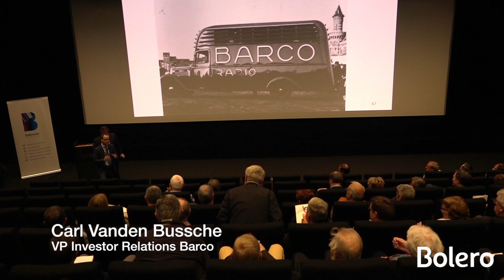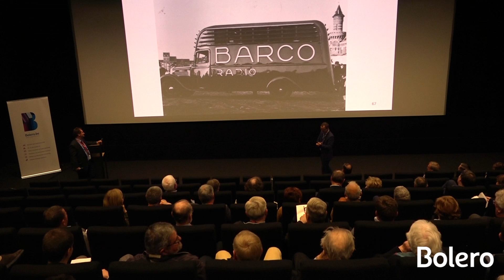Op de eerste rij bij Barco: Q&A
Woensdagavond 10 mei te Kortrijk werden een 95 tal klanten verwelkomd in de Barco campus. Daar vernamen zij vanop de eerste rij Barco gerelateerd beursnieuws en een uitgebreide verduidelijking van de toekomstplannen. In deze korte Q&A beantwoordt Carl Vanden Bussche de kritische vragen van zowel Guy Sips (KBC Securities Analist) en de Bolero klanten.